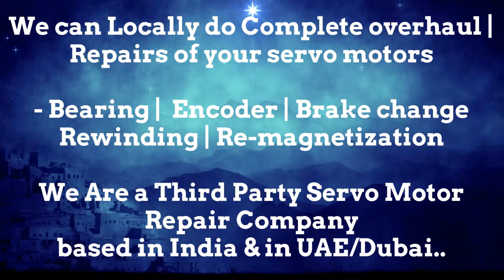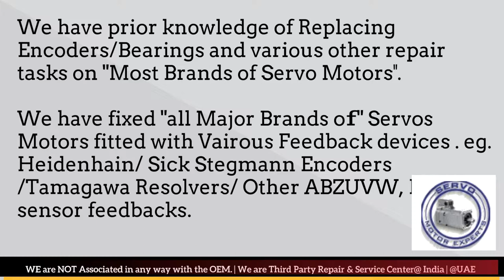Index Traub CNC Encoder Faulty motor encoder wiring, Most Common Causes Servo Motor Failure Error